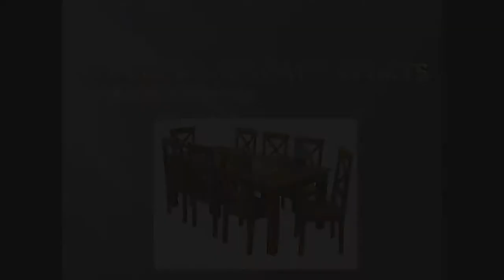Handicrafts Furniture ( Dining Set )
India's Larges Collection of Handicrafts Furniture
Living Room / Bedrooms / Hotels
Chandra Shekhar Exports
Mandore Industrial area Jodhpur